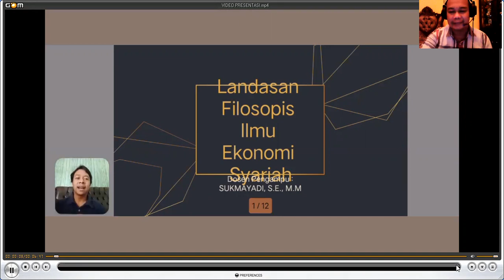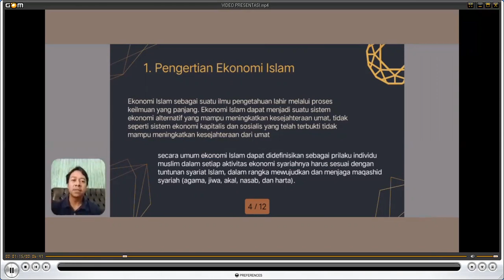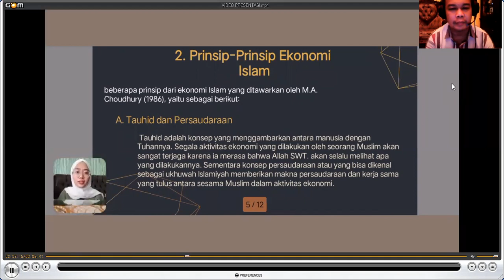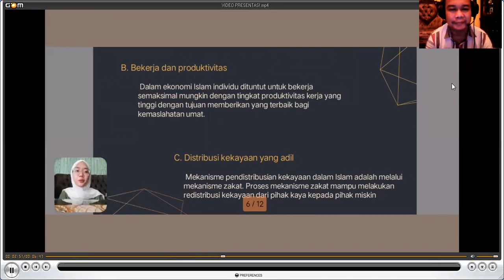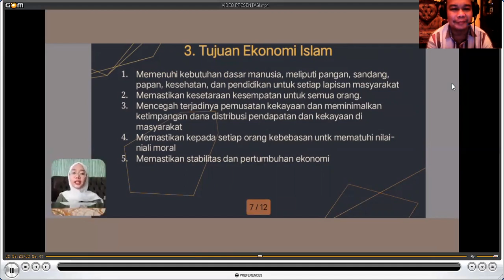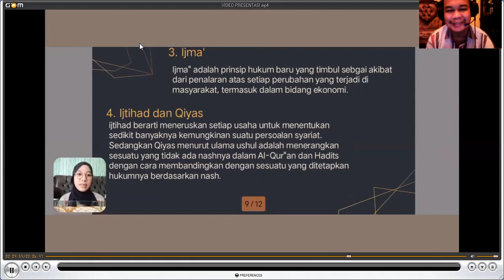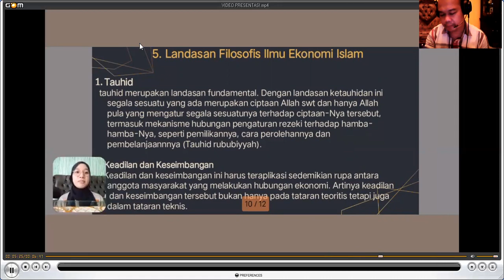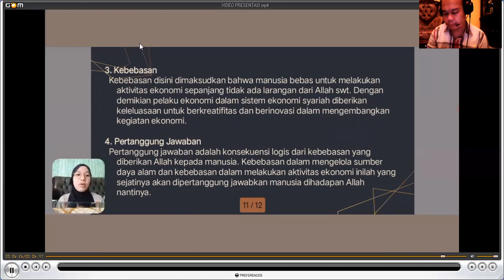EKONOMI SYARIAH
PRESENTASI KELOMPOK PERTAMA MANAJEMEN D